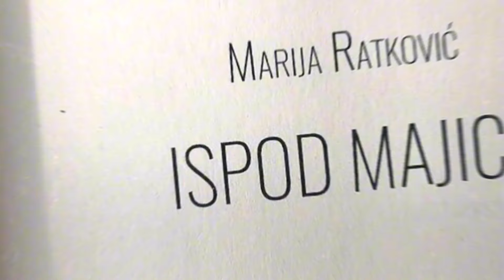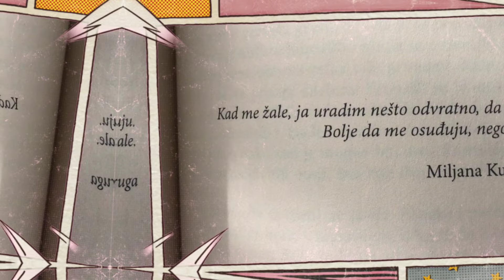MUDROSTI MILJANE KULIĆ ZAVRŠILE U KNJIŽEVNOM DJELU! Poznata spisateljica citirala rijaliti zvijezdu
Mudrosti Miljane Kulić završile u književnom djelu.
Poznata spisateljica i autor romana "Pod Majicom" citirala rijaliti zvijezdu i učesnicu Elite- Miljanu Kulić.

Dobro nam došli! Pridruži se klubu i postani i Ti " Rijaliti Igrac "